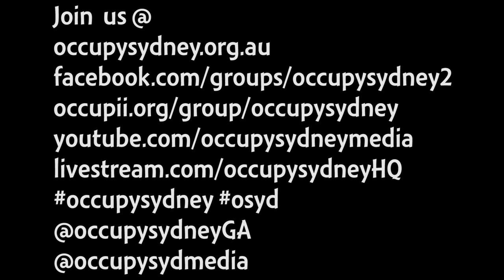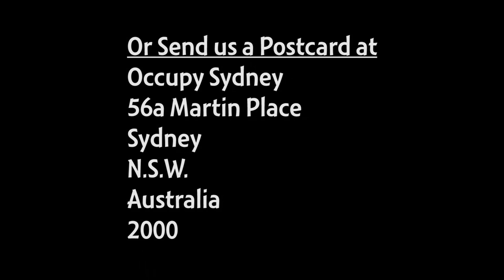Occupy Sydney Day 230: The Disadvantaged play at Occupy Sydney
The Disadvantaged play at Occupy Sydney on a Rainy Afternoon.